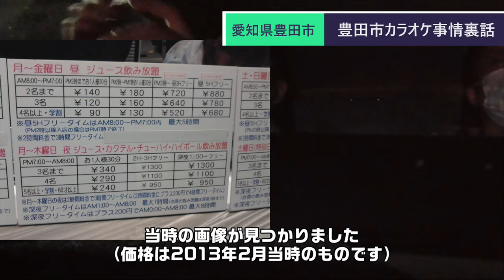ST094-8 浄水まで雑談ドライブ②【明日引っ越すメンバーの部屋を片付けにきた】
※この動画の撮影日は2019年12月21日です※

当動画関連サイト・チャンネルはこちら↓
ラーメン にっこう様

関連動画はこちら↓
ST090'17　ホテルで作戦会議という名の晩酌の準備を始める山田【名鉄ターミナル完全制覇の旅】